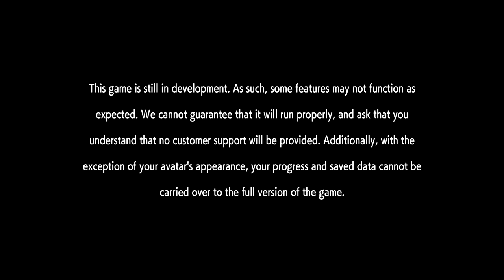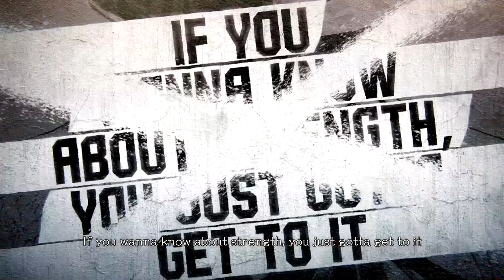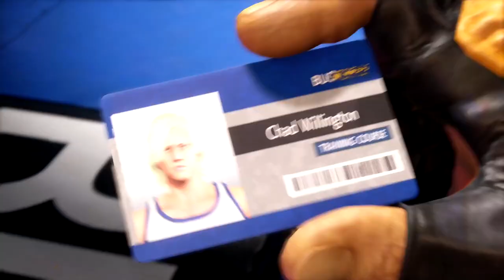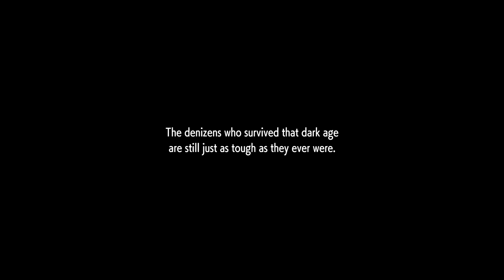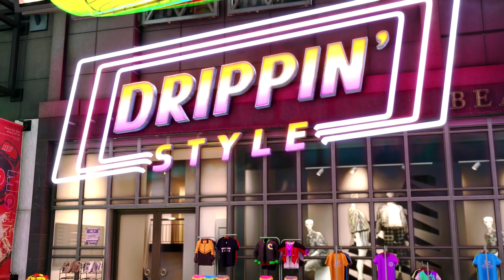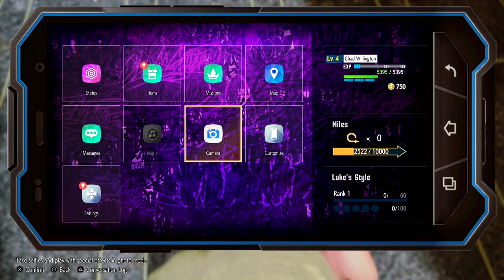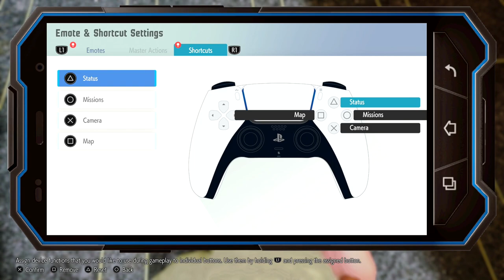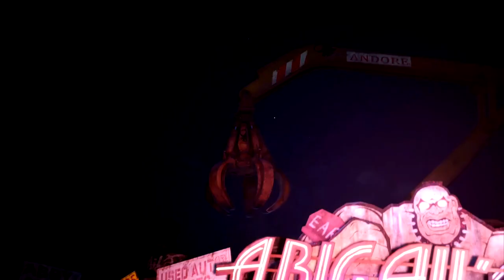Street Fighter 6 Demo ( PS5 ) World Tour Gameplay | Spotlight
Street Fighter 6 is an upcoming fighting game developed and published by Capcom. It is planned for release for PlayStation 4, PlayStation 5, Windows, and Xbox Series X/S on June 2, 2023. An arcade version exclusive to Japan is set to be released by Taito in 2023.

Street Fighter 6 features three overarching game modes: Fighting Ground, World Tour, and Battle Hub. Fighting Ground contains local and online versus battles as well as training and arcade modes, all featuring similar 2D fighting gameplay to the previous games in the series, in which two fighters use a variety of attacks and special abilities to knock out their opponent. World Tour is a single-player story mode featuring a customizable player avatar exploring 3D environments with action-adventure gameplay. Battle Hub acts as an online lobby mode, using customizable player avatars from the World Tour mode, with other features set to be revealed in the future.

The main fighting gameplay of Street Fighter 6 is based around the Drive Gauge, a system designed to encourage player creativity. The gauge can be used for five different techniques, requiring players to choose which to prioritize. Most of the Drive Gauge's mechanics are based on previously existing mechanics from previous Street Fighter mainline games, such as Parry, Focus Attack, EX move, etc. The game features three control types: the "classic" control scheme has a six-button layout that functions similarly to previous entries, the "modern" control scheme assigns special moves to a single button combined with a directional input, and the "dynamic" control scheme, which is only allowed in certain parts in the Fighting Ground mode, but is not allowed in online battles, uses a single button auto attack layout, based on what range is performed.

The use of multiple super combos returns from the Street Fighter Alpha sub-series, also counting the Ultra Combo W variant from Ultra Street Fighter IV. However, each character only has three super combos based on their respective level gauge. For example, Ryu's Shinku Hadoken, Shin Hashogeki and Shin Shoryuken can only be used at Level 1, 2 and 3 respectively. If players low on health in a Critical States, their Level 3 super move will become more powerful in addition to expanding its cinematic scene. Certain movesets can only be cancelled to super moves based on how much levels the players filled, such as EX/Over Drive special moves can only be cancelled to higher levels above Level 1, while regular special moves without sacrificing the Drive gauge can only be cancelled to Level 3.

A real-time commentary system is a brand new feature in Street Fighter 6, where English and/or Japanese play-by-play and color commentators watch the action in real-time, giving it a more tournament-style feel.

A prequel comic book series of the same name by Udon Entertainment was announced on November 9, 2022, which explains how this game heavily focuses on Ken and Luke’s stories. The comic will be in bookstores May 6, 2023.

The main theme song for the game is titled "Not on the Sidelines", produced by GRP and rappers Rocco 808 and Randy Marx.